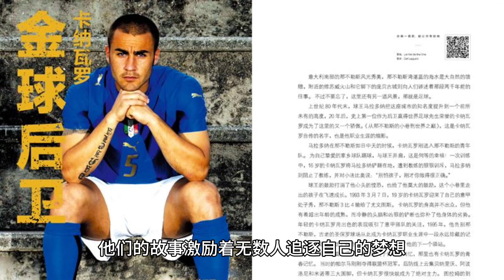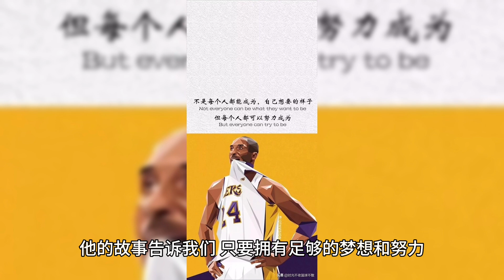从替补打到巨星，NBA只有5人做到 榜首统治了一个时代